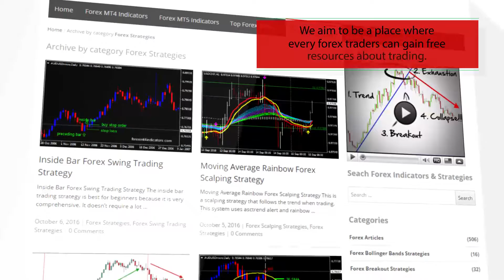RSIWithFlat – indicator for MetaTrader 5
Download RSIWithFlat – indicator for MetaTrader 5

-About-

Forex Strategies
Forex Indicators
Forex Systems